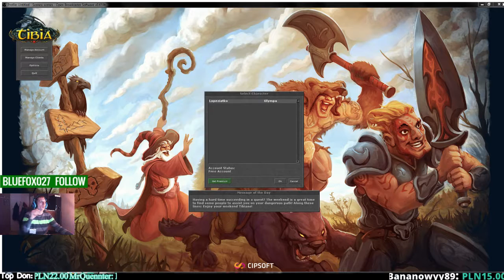PL ll Lopez olympa